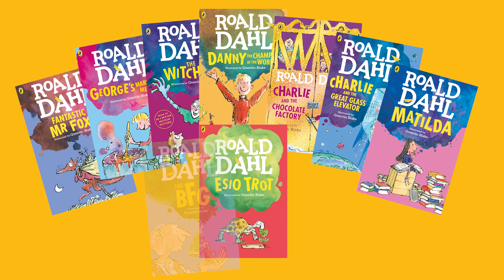Find out more about Roald Dahl's Marvellous Children's Charity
Find out more about the charity set up in Roald Dahl's memory by his widow, Felicity in the year of the famous author's death. The charity provides specialist nurses and support to over 21,000 seriously ill children in the UK living with complex, lifelong conditions. Its vision is that every seriously ill child deserves a Roald Dahl Specialist Nurse to help them lead a more marvellous life.